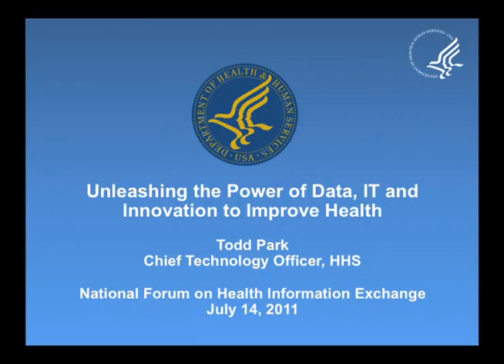2011 National Forum on Health Information Exchange 1/7 - Todd Park, CTO HHS